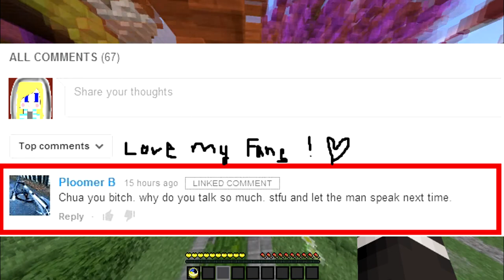ok this is who i am.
❤︎IGN: VintageDaydream/shanrrbananrr
❤︎ Server: na.badlion.net
❤︎My  Resourcepacks: